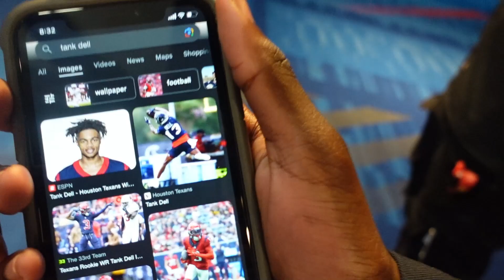Crashing into a national convention (we got kicked out)!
Add me on snap-@mannyjr_1205